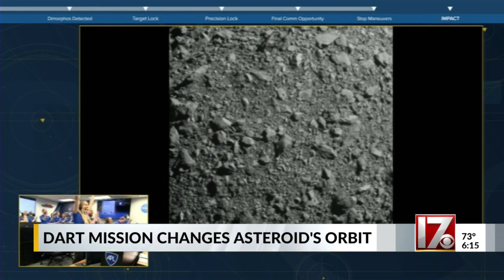DART mission was successful experiment in changing orbit of asteroid